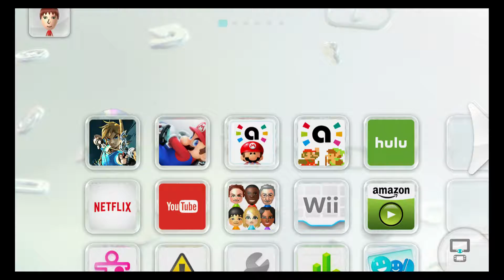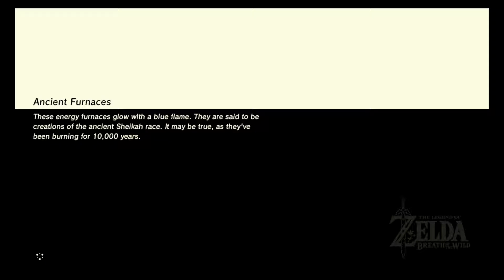Breath of the Wild Final Review